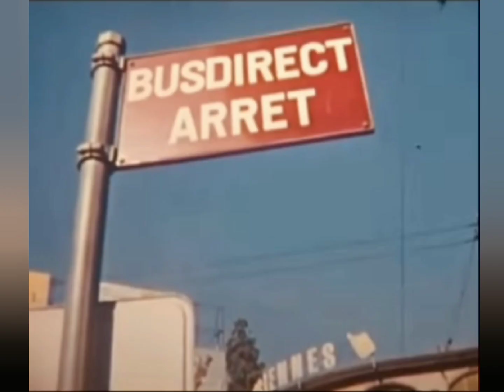OLHA SÓ ISSO INCRÍVEL COMO A KOMBI ERA USADA COMO ÔNIBUS NOS MEADOS DO SÉCULO PASSADO CARRO ANTIGO